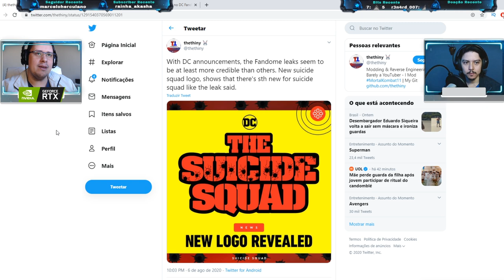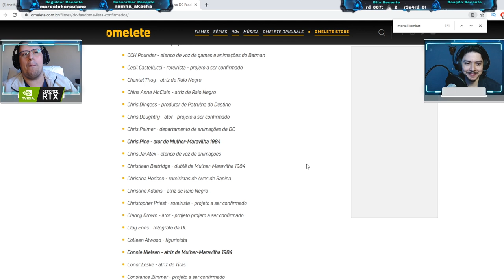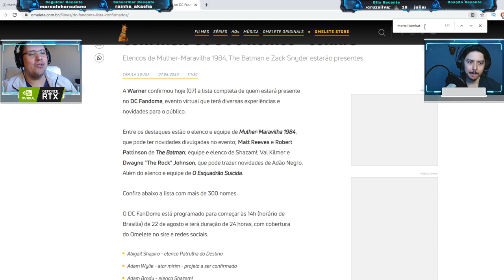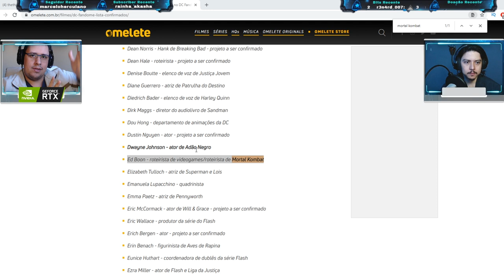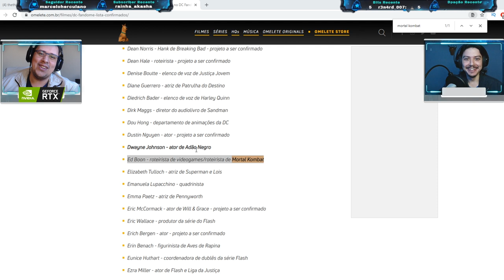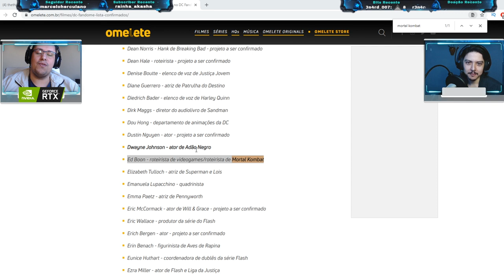ED BOON NO DC FANDOME E KOMBAT PACK GANHA FORÇA DEVIDO AO SUICIDE SQUAD - MORTAL KOMBAT 11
No vídeo de hoje falamos sobre a confirmação do Ed Boon, criador do Mortal Kombat 11, no DC Fandom, como o anúncio do jogo Suicide Squad corrobora os rumores recentes e mais! Vem ver.

Nosso PC Gamer:
Microfone: HYPERX QuadCast
SSD: TeamGroup T-Force Delta 500gb
VGA: NVIDIA GeForce RTX 2070 Super
Fonte: Corsair TX850 W
Proc: Intel Core i7 4790k 4.0Ghz